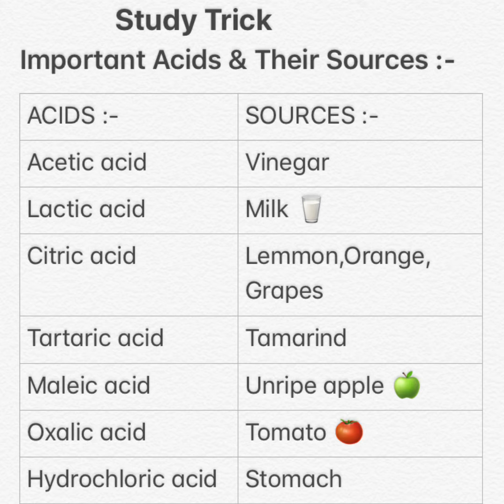Important Acids and Their Sources | General Science Trick | Chemistry Quiz For RPF Exams 2018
Hello Friends,
In this Video you find Some Important Acids & their Sources and this information will help you in Railway Group D, SSC, IBPS, UPSC, OPSC, SSC GD and other Competitive Exams.

    | Important Acids & Their Sources |